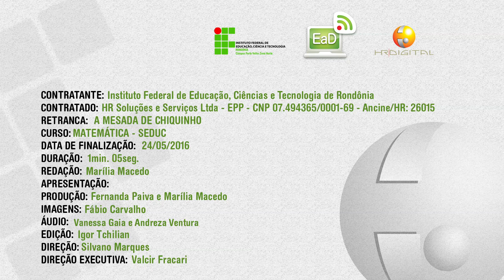Simulação - A mesada de Chiquinho